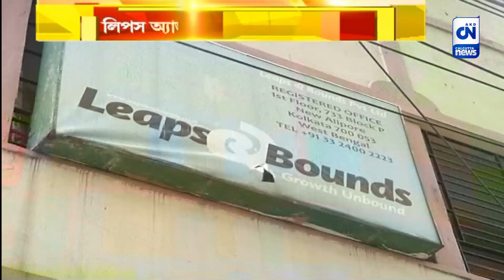লিপস অ্যান্ড বাউন্ডস নিয়ে রিপোর্ট পেশ, শুরু রাজনৈতিক তরজা | ক্যালকাটা নিউজ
লিপস অ্যান্ড বাউন্ডস নিয়ে রিপোর্ট পেশ, শুরু রাজনৈতিক তরজা

‘লিপস অ্যান্ড বাউন্ডস-এর সাড়ে ৭ কোটি টাকা মূল্যের সম্পত্তি বাজেয়াপ্ত করা হয়েছে। এছাড়া আটটি সম্পত্তির হদিশ মিলেছে। রিপোর্ট পেশ করে আদালতে জানায় ইডি। আর এরপর থেকই বাংলার রাজনৈতিক মহলে শুরু জোর তরজা।